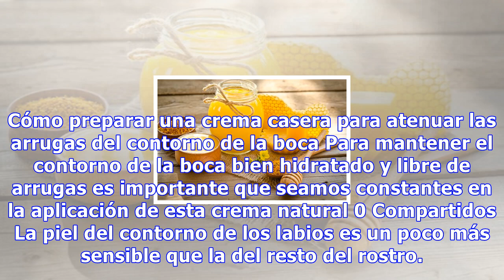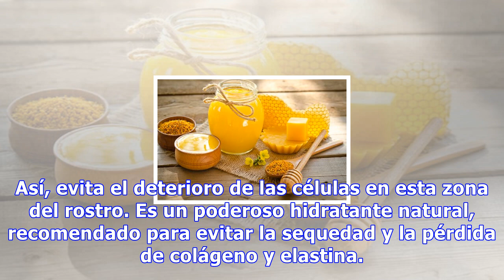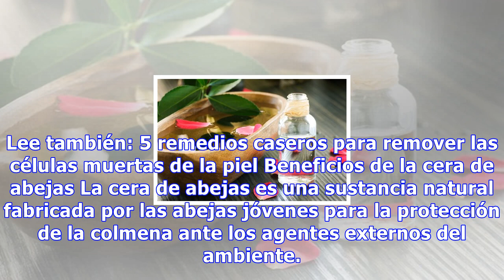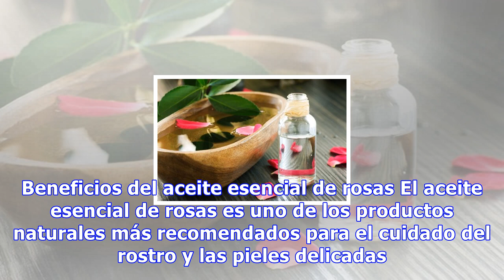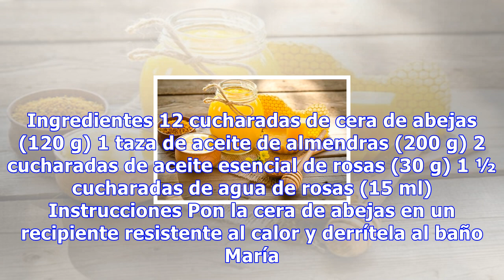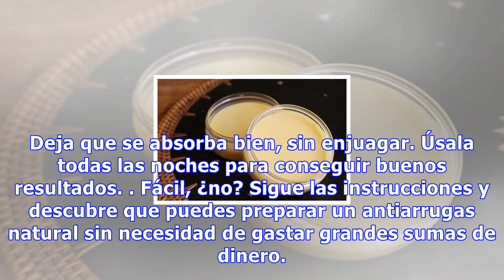Cómo preparar una crema casera para atenuar las arrugas del contorno de la boca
Cómo preparar una crema casera para atenuar las arrugas del contorno de la boca Para mantener el contorno de la boca bien hidratado y libre de arrugas es importante que seamos constantes en la aplicación de esta crema natural 0 Compartidos La piel del contorno de los labios es un poco más sensible q...